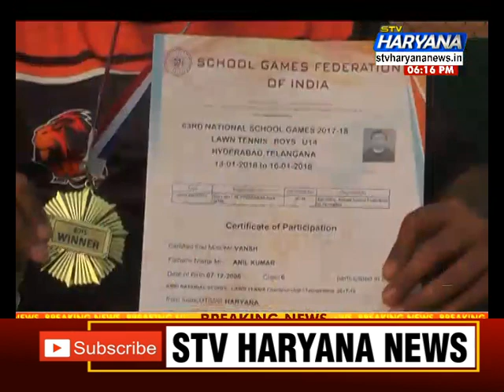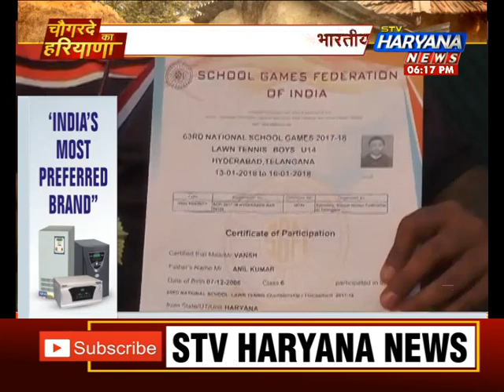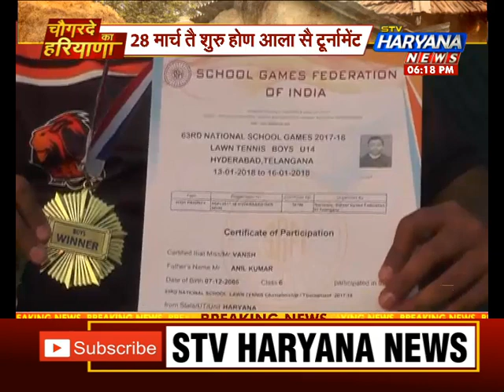दीपेन्द्र हुड्डा बोले-JJP नै BJP तै दिया जीवनदान अर जाणो आज के किम्मे होया आज प्रदेश म्ह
दीपेन्द्र हुड्डा बोले-JJP नै BJP तै दिया जीवनदान अर परीक्षा केन्द्रां की दूरी पै गीता भुक्कल नै उठाए सवाल